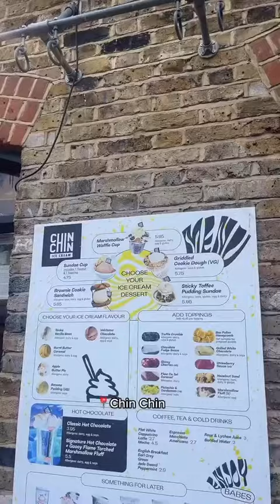More viral food spots in London😍🇬🇧 food lonon london🇬🇧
More viral food spots in London😍🇬🇧

👇Save to add to your list

1- yorksburrito
2- k-dogs
3- Cheesy Naan Melts
4- chinchinicecream